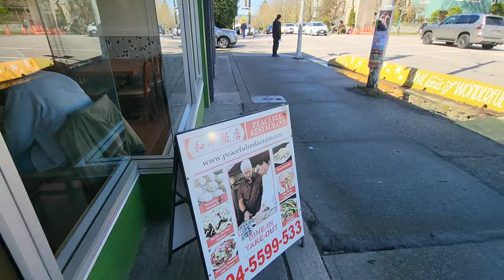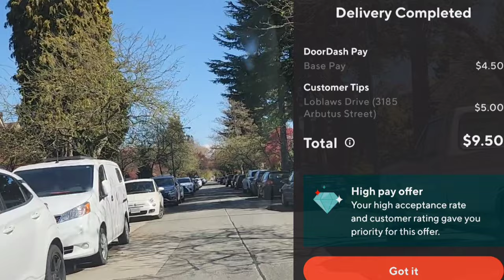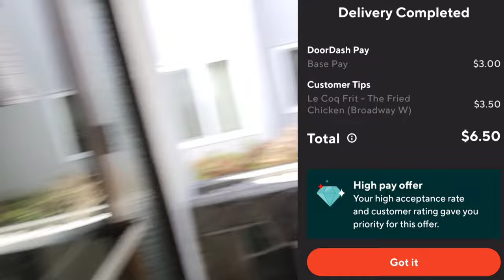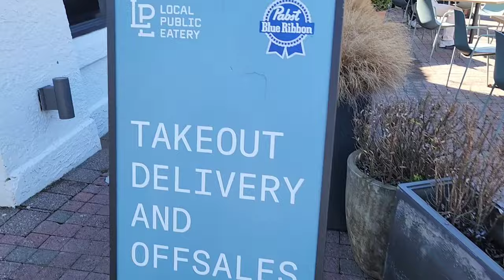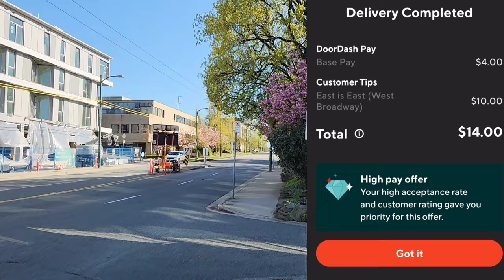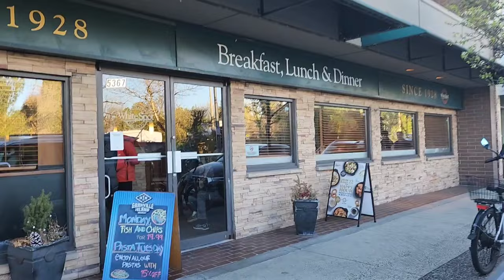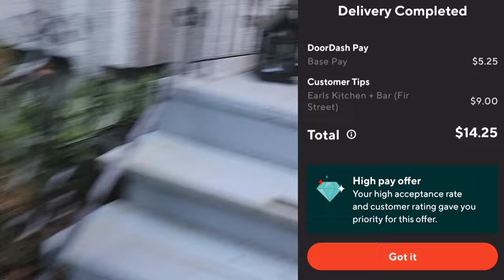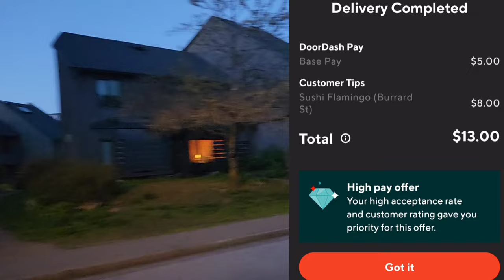Doordash Evolving Algorithm: Slow Today, Better Tomorrow?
Work hard and stay positive.

and remember